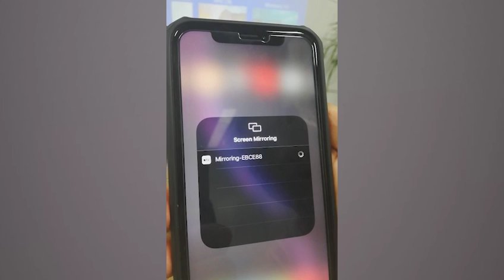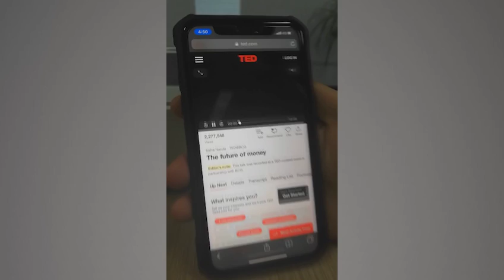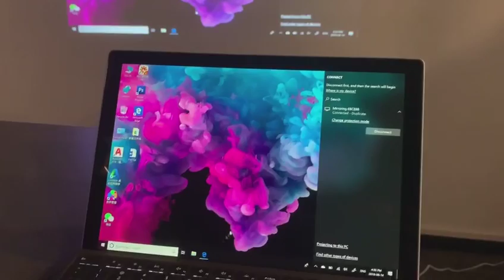Bomaker GC557 projector |How to Use wireless Connection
Bomaker GC557 wireless projector- the most cost-effective in the market
Follow the instructions to enjoy the wireless experience!

【CONVENIENT WIFI CONNECTION】Latest WiFi connecting function is compatible with IOS and Android system. Wireless connection technology can project the same screen directly from your smartphone through Airplay/Maracas/Multi-screen. It also be able to connect with your Laptop, Computer, IPad, DVD, Camera, Fire TV Stick, TF/SD cards

【HIGH CLARITY PROJECTOR】With 1280*720 Native Resolution, 1080P are supported, giving a quite pretty picture quality; 3600 Lux brightness enhanced +50% brightness and +30% clarity than ordinary 720p projector and 2000:1 Contrast Ratio provides a colorful picture.

【BROAD COMPATIBILITY】 With HDMI Port, VGA and USB, AV and Micro SD Port, Its very simple to connect with your phone, use a TV box, play content from a laptop or any other mainstream media devices. BOMAKER offers 3 months free return for a full refund and 3-year Factory warranty, Long life professional technical support.

【ULTIMATED AUDIOVISUAL EXPERIENCE】 GC557 creates a 2x higher sharp and distortion-free image with Native 1280x720p resolution. Best choice for families movie night at home or backyard in dark/low light environment. Within the distance between 1-4m, It can achieve 30-250" big display screen size.

5【Advanced Casting Function】 Supports AirPlay and mirror casting of Android, so you can enjoy watching movies while using your mobile phone. The convenient and fast connection also saves you valuable time.

Bomaker
Bomaker, a professional projector supplier, specializes in offering the best brightness and image display quality to satisfied our customer's home theater needs.